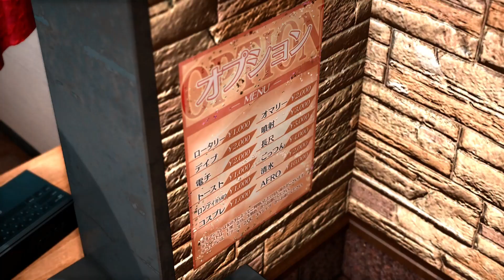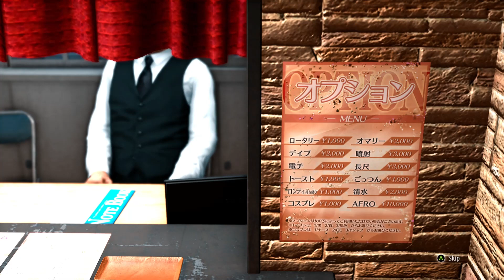Judgement - 11 - Becoming Threatening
After getting some inside info from the Colombo of Japan last ep, seems we are being targeted. Time to beat up some goons.